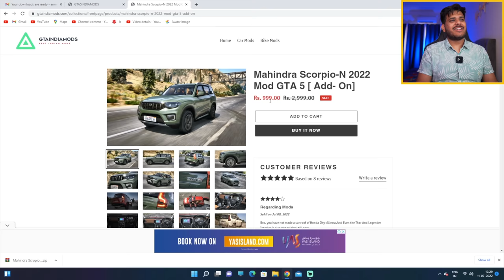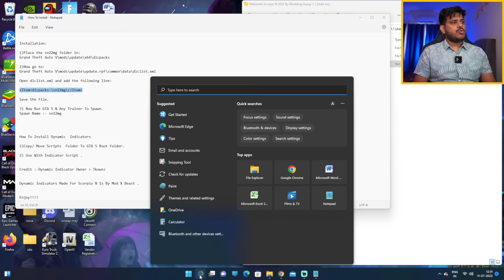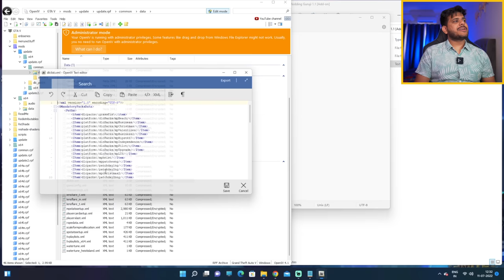First Delivery Of My Mahindra ScorpioN - 35 Lakhs 🔥 Ep-4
xxxxx xxxxx xxxxx